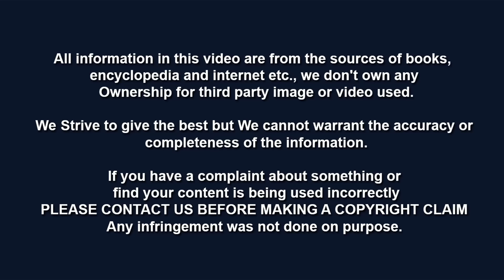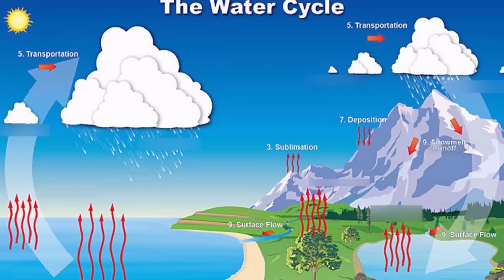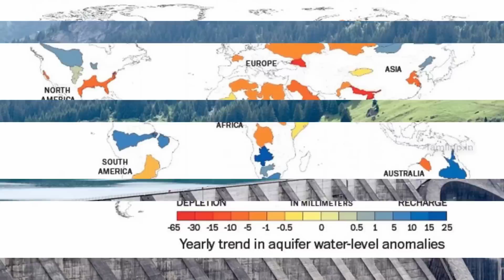நாம் சுத்தமான நீரை இழந்து வருகிறோமா ?? Do We Have Enough Drinking Water in Earth ??